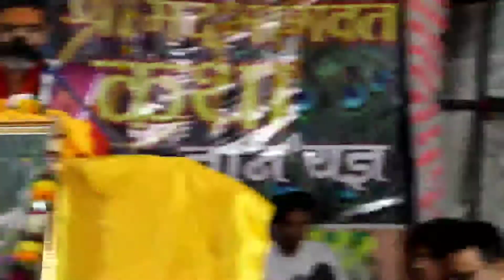part:- 39th श्री मद भागवत कथा ज्ञान यज्ञ बारी बजहिया गांव में हुआ 8th दिन भक्ति भजन